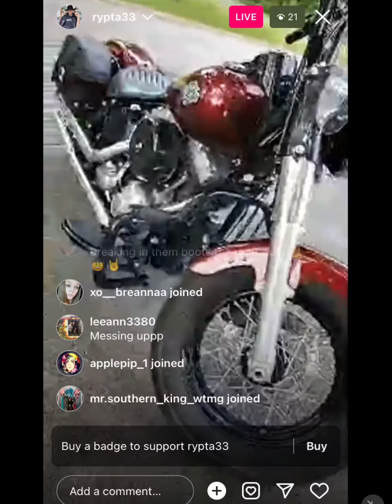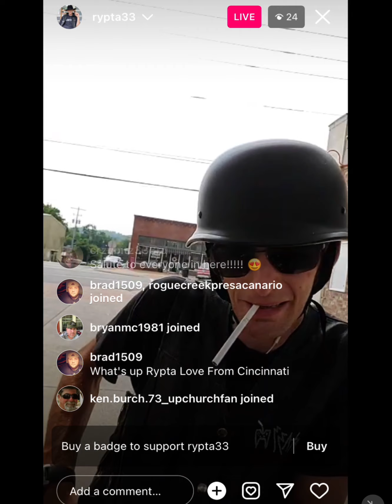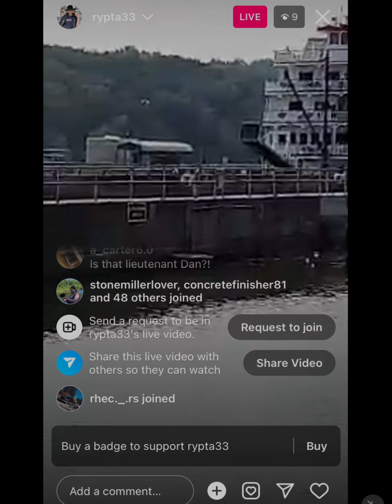Caught a live 7/17/23 @Rypta33 it’s a mess, just happy I was present for it.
It was 1 hour 9 mins long and I tried to edit it and the app kept crashing so I just let the edit app thing do what it does! It will automatically highlights certain part up to u whether u use that method or not. I don’t like doing that just seems lazy. But now I understand why it’s an option. There was some cool parts it didn’t catch but it be alright! Just happy I was present. I did add the “won’t switch like the blade in the back I promise” that part was super cool!

​⁠@Rypta33 YouTube

The boat part was really messed up I’m happy I caught some of it. That was a huge ass boat! Idk if I could even call it a boat, more like a super star ship.

​⁠@UpchurchOfficial  Blue Genes album out NOW! Go get it ! Won’t be disappointed!